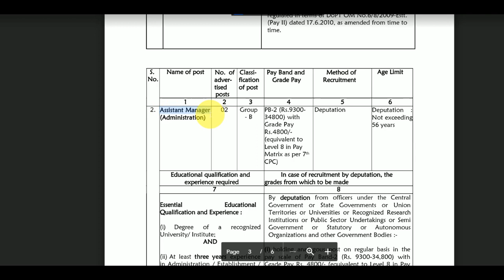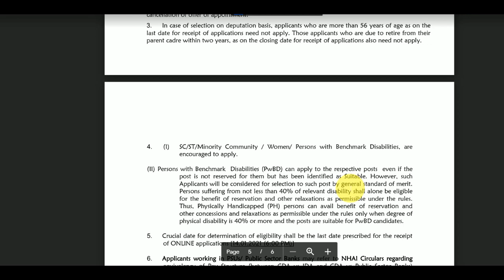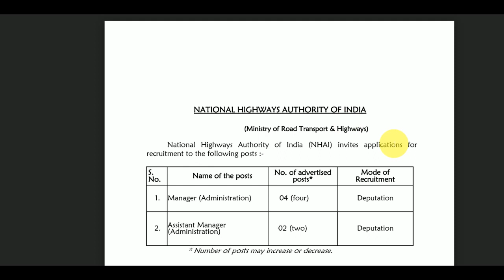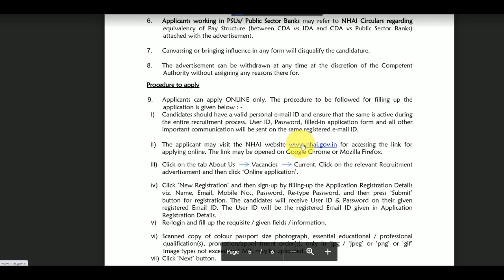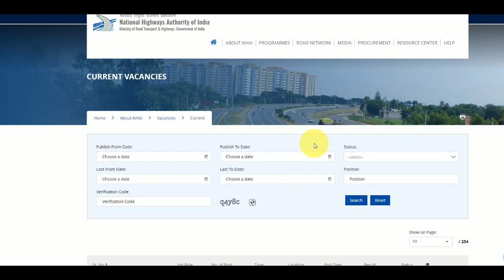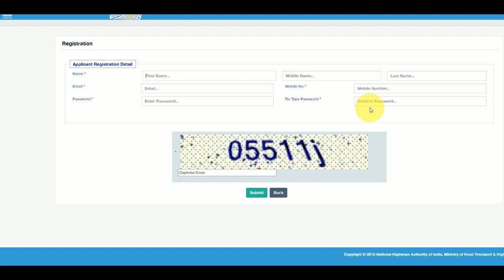Tamil Nadu Government jobs for fresher | Tamilnadu Govt latest Recruitments in Tamil | TN Govt Jobs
Best part time jobs in tamilnadu | Part time/full time jobs in tamilnadu